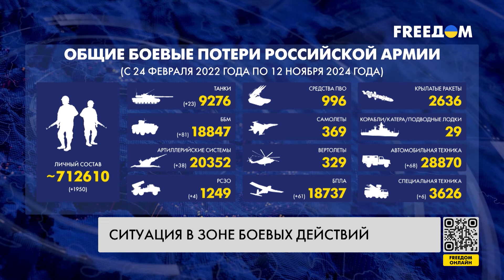Сводка с фронта: подрыв КУРАХОВСКОЙ дамбы. Что в планах РФ?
110 боевых столкновений произошло на фронте с начала суток. Подробнее о ситуации на передовой – в сводке Генерального штаба ВСУ.